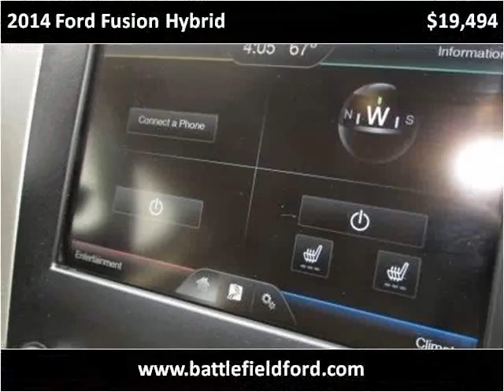2014 Ford Fusion Hybrid Used Cars Manassas VA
This 2014 Ford Fusion Hybrid is available from Battlefield Ford Manassas.